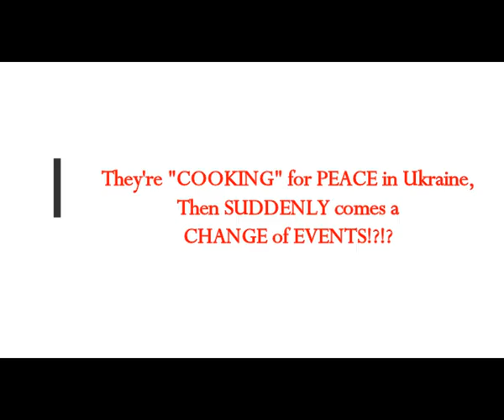They're COOKING for PEACE in Ukraine, Then SUDDENLY comes a CHANGE of EVENTS!?!?!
The Real MLordandGod (Youtube Channel)
5) RUMBLE:    h
translated from Greek article
Thumbnail image = putin serious ukriane.jpg